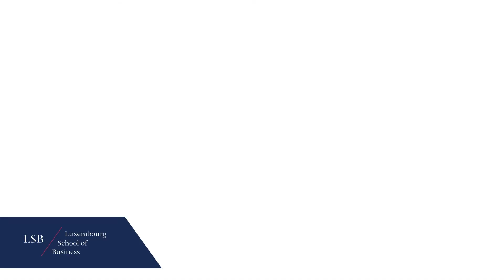Master in Management - Discover our Students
Meet Hani from Lebanon. Hani got his Bachelors degree in Finance in Lebanon and specialized in Financial Management at LSB. He is now doing his internship as a Fund account at Langham Hall Luxembourg, renowned Fund and Accounting firm in Luxembourg.
Whether you studied Business like Hani, Engineering, Arts or Sports, you are welcome to apply.